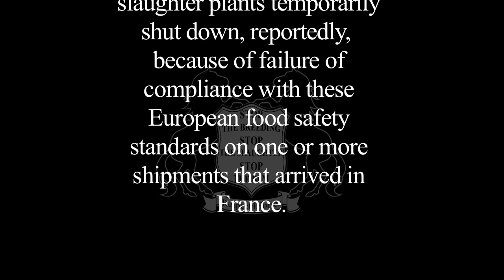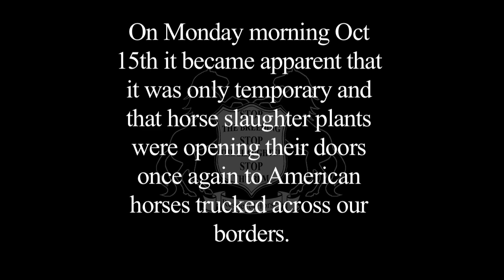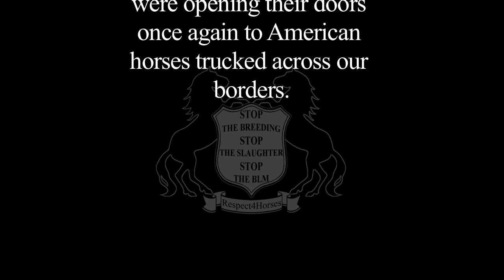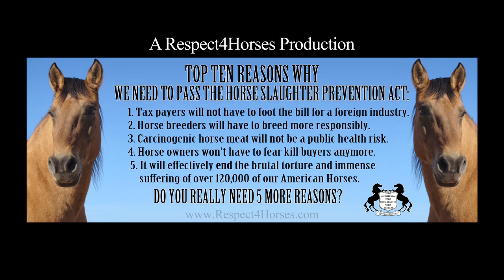Breaking News: Horse Slaughter; is it on or off the table?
There is a new and corrected version of this video as there is a small error in the very end stating the bill number incorrectly. Here is the new corrected version, please use this one for spreading to legislators and media thank you. click here.